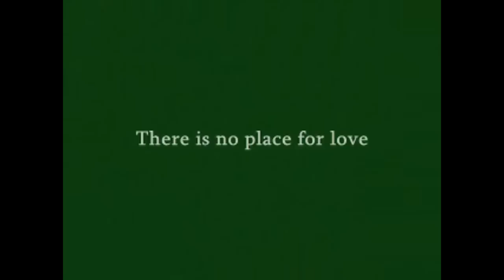My epic trailer - Before Season 3 - Robin Hood BBC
For all RH fans. I hope that you like my videos.